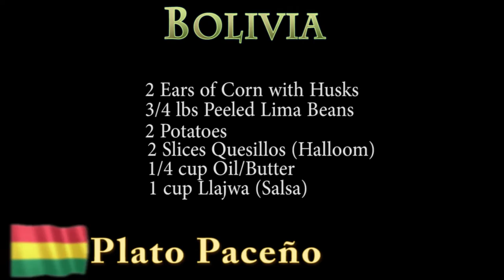Worldly Treats with No Meats - Bolivia - Plato Paceño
Hola! Laphi! Jare'! Corissi! Apudajudya! Bësoa! Chamuxaume! Yatini! Javy ju! Avɨrave! Patuahuatte! Yobora! Ne y windiga! Yáyu! Hapyia! Allin p'unchaj! Mi saipiave! Walikase! Mi oime! 'On tat! Talëjlë! ...and more!

Welcome to Worldly Treats with No Meats, showcasing one delicious meal from each nation of the world. All with no meat.

Bolivia is one of the most multicultural countries in the world, and today we're making a dish well-known in the famous city of La Paz!